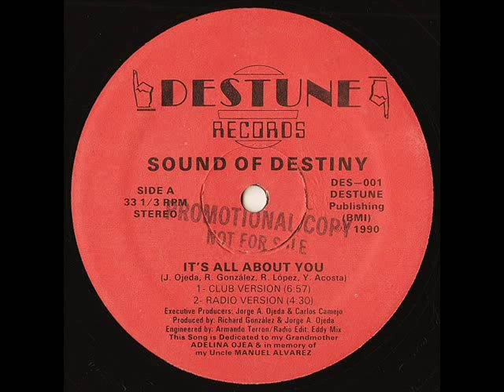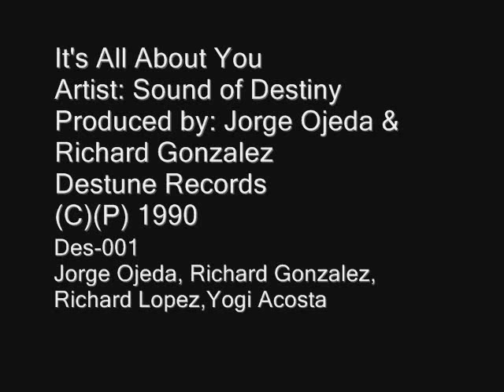It's All About You - Sound of Destiny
Artist: Sound of Destiny
Produced by: Jorge Ojeda & Richard Gonzalez
Destune Records

Des-001
Jorge Ojeda, Richard Gonzalez, Richard Lopez,Yogi Acosta